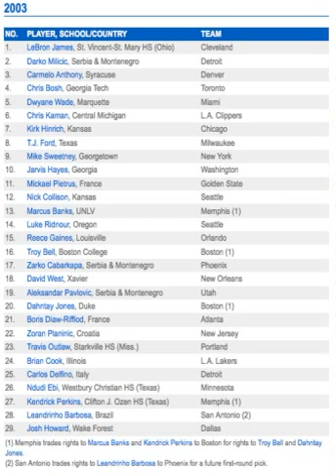nba draft 2003